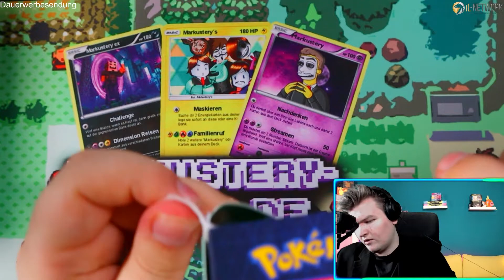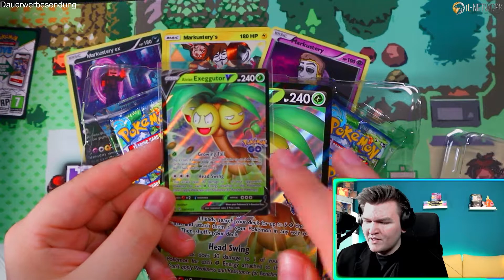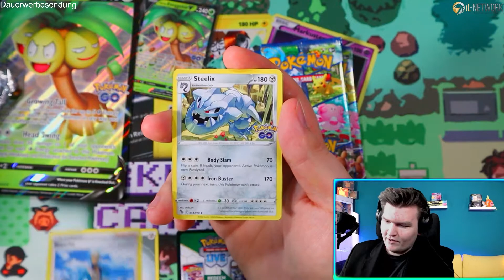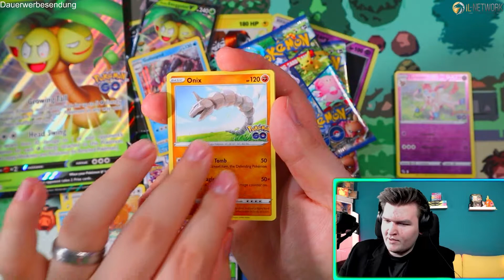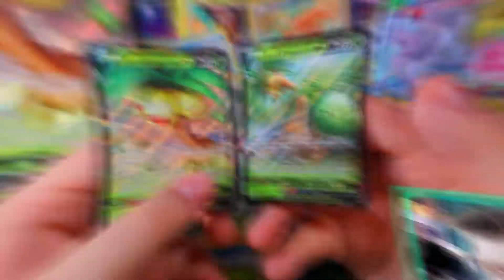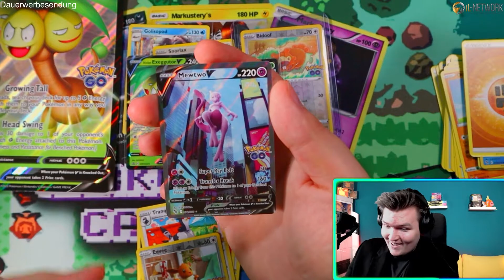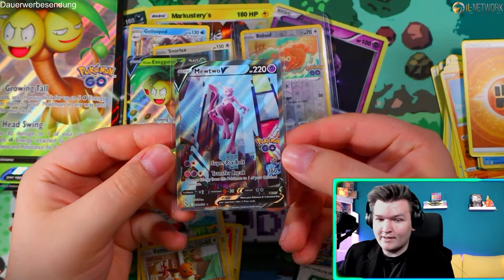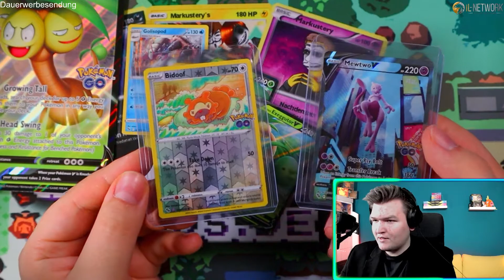Das beste Produkt ? - Pokemon GO TCG Set | Pokemon TCG Unboxing